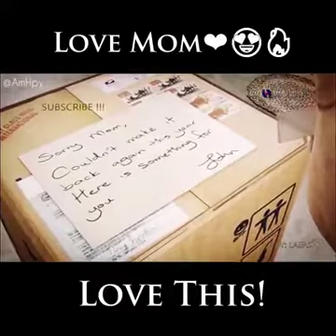Love This! Love Mom❤😍🔥